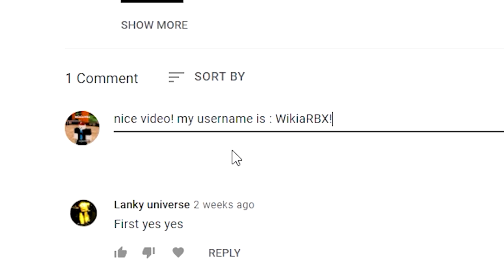TDS (SECRET) CODES *UPDATE!* ALL NEW ROBLOX Tower Defense Simulator CODES!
TDS (March 2022) CODES *UPDATE!* ALL NEW ROBLOX Tower Defense Simulator CODES!